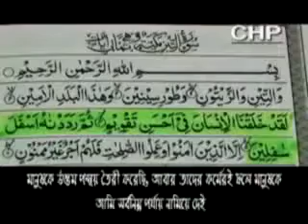মুফতি ফজলুল করিম পীর সাহেব চরমোনাই এর বক্তব্য Speech of Mufti Fazlul Karim Pir Saheb Charmonai